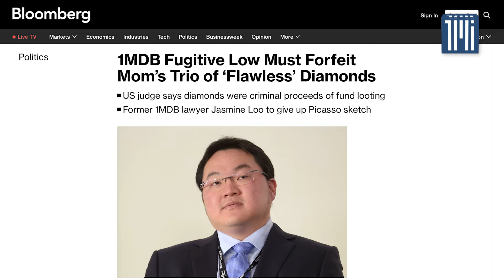Jho Low diarah serah cincin berlian RM5.4 juta dan anting anting RM2.9 juta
AHLI perniagaan kontroversi Low Taek Jho diarah menyerahkan set tiga berlian yang dibeli untuk ibunya daripada seorang tukang emas terkenal yang menghasilkan barangan kemas untuk selebriti seperti Beyoncé dan Adele.

Bloomberg melaporkan seorang hakim persekutuan di Los Angeles memberi mandat kepada broker untuk melepaskan tuntutan terhadap cincin berlian 7.35 karat dan subang berlian yang sepadan, kedua-duanya melebihi 3 karat.